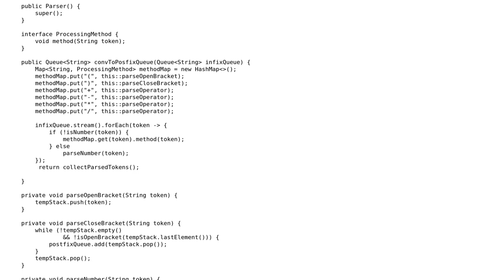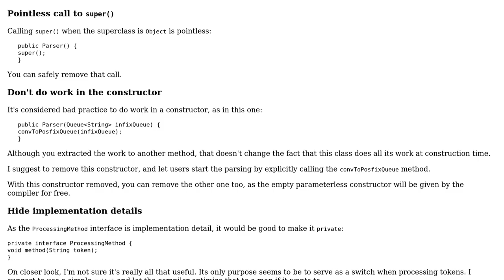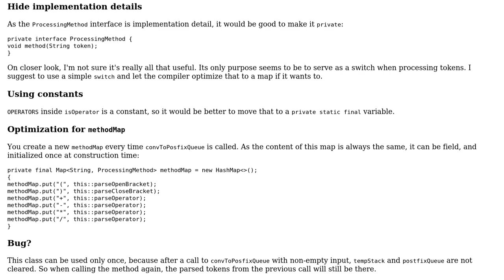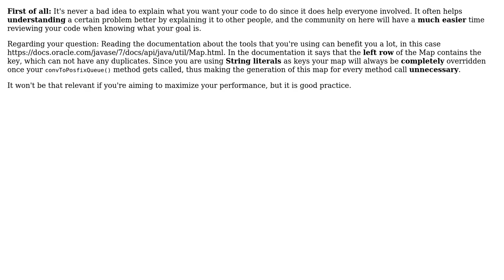Infix to postfix parser in java (2 Solutions!!)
Infix to postfix parser in java

With thanks & praise to God, and with thanks to the many people who have made this project possible! | Content (except music & images) licensed under CC BY-SA | Music | Images & others | With thanks to user Seth user Marcin Charezinski user janos user 200_success and the Stack Exchange Network Trademarks are property of their respective owners. You are responsible for your own actions.